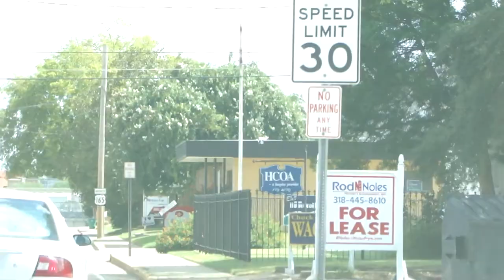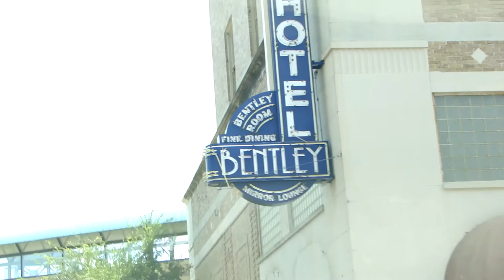jackson and hill street alexandria la to main street pineville la